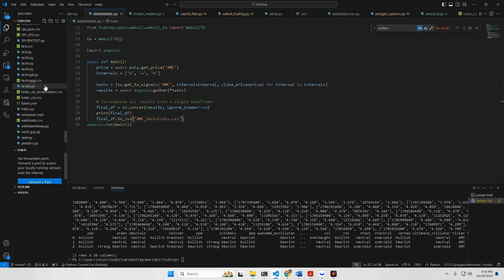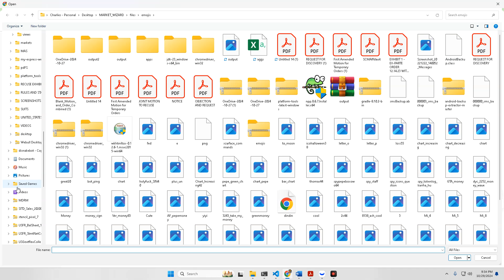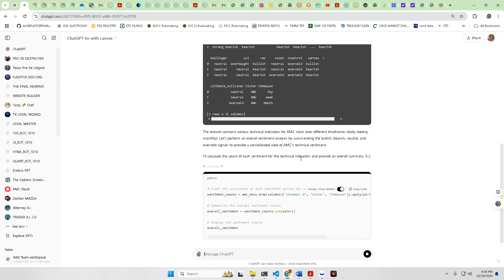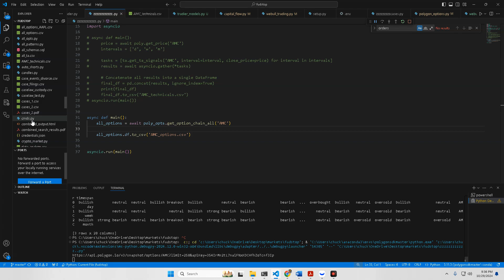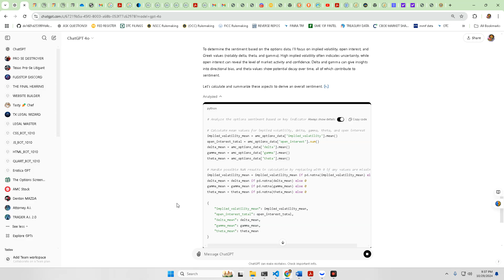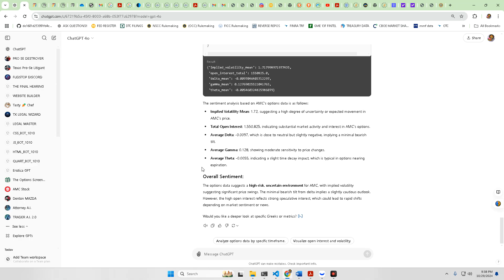AMC - A Data Perspective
Sign up via YouTube for discord access.

Then connect youtube to discord by going to discord settings, connections, select youtube.

all membership fees go towards acquiring better data
for us all to use, build, and develop our trading strategies independently, but also together.

Access include GPT-4o, with vision and image generation.

Full data stack

Custom commands / group projects .. etc.